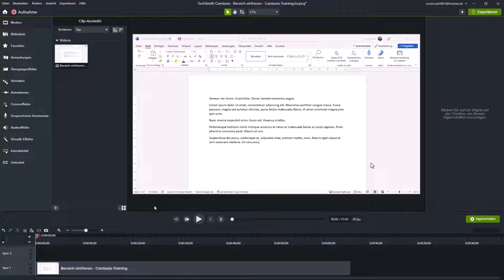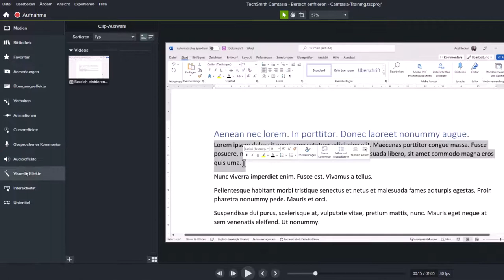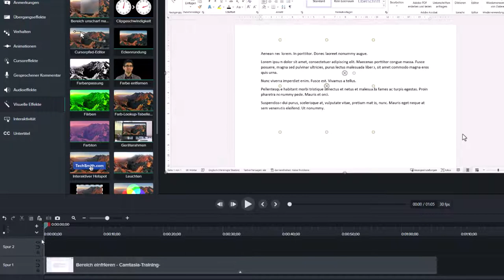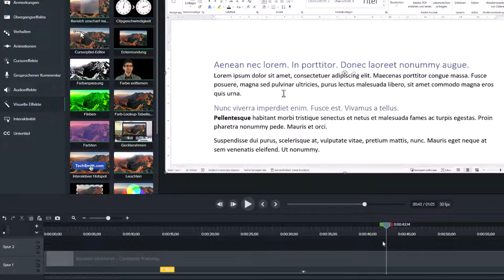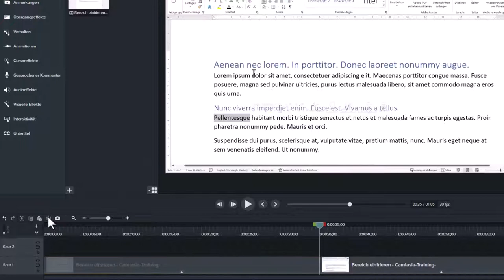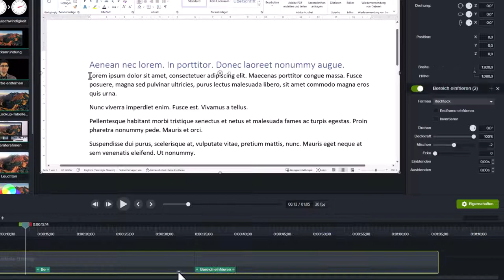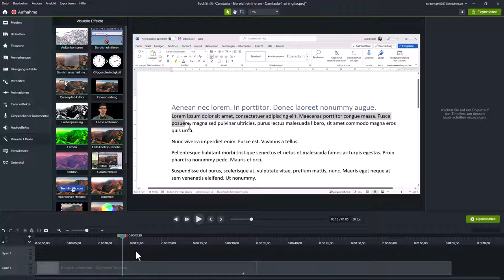Der neue visuelle Effekt in Camtasia 2022.1 - Bereich einfrieren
Nachdem ich in der letzten Woche die Neuerung „Bereich unscharf machen“ vorgestellt habe, möchte ich jetzt eine zweite Neuerung vorstellen in Camtasia 2022.1, nämlich „Bereich einfrieren“.

Diese Funktion gibt es schon länger auf dem Mac, allerdings funktioniert sie dort ein wenig anders. Wie es unter Windows funktioniert und was man z.B. dabei beachten muss, wenn man mehrere Bereiche „einfrieren“ möchte, zeige ich hier in dem folgenden Video.